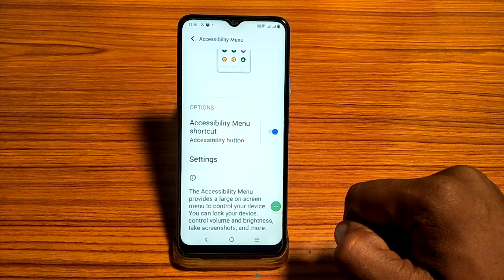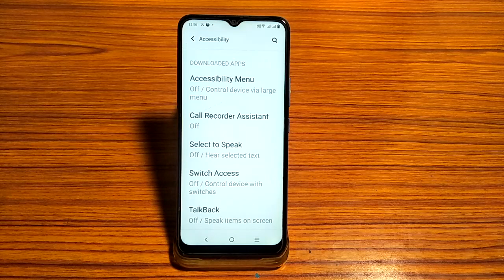vivo y31 accessibility menu of kaise kare, how to turn off accessibility menu vivo y31